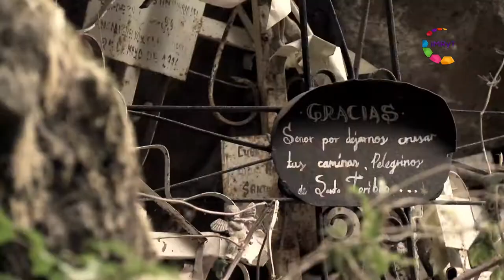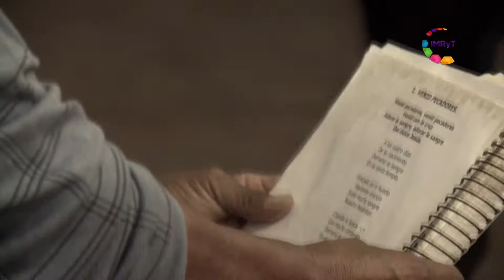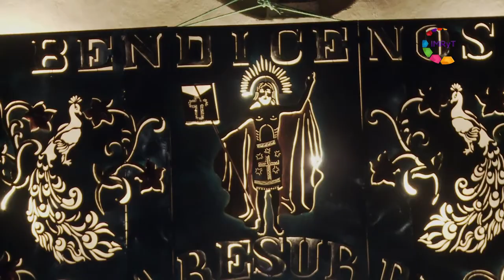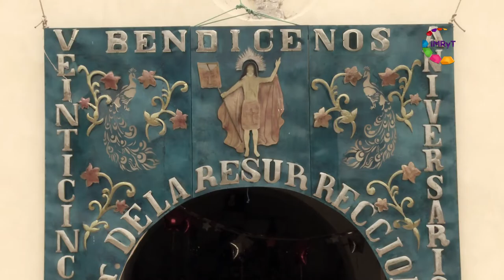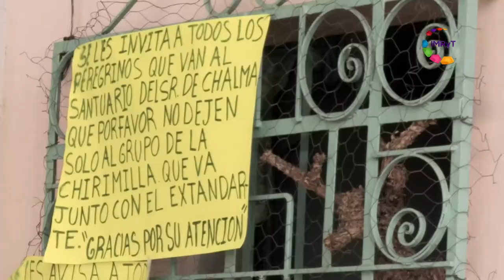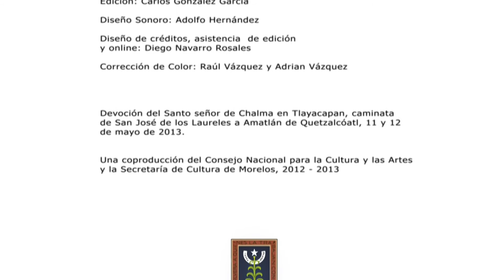CULTURA POPULAR - MÚSICA ESPIRITUAL